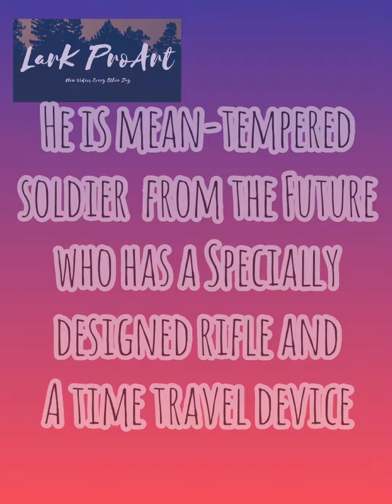Drawing Cable I Deadpool 2 I LarK ProArt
(Mind You it’s a trap 😅)

Musician: ASHUTOSH